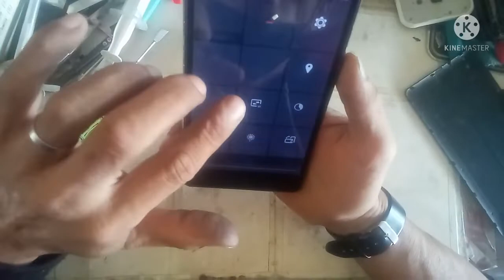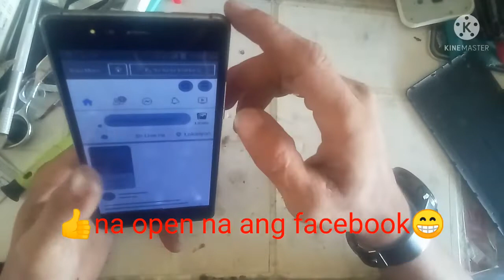paano ayusin ang phone na walang signal..china phone no signal problem sulotion...